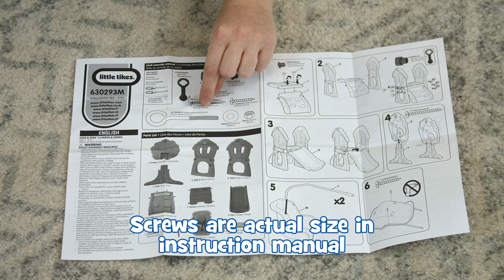Hide & Seek™ Climber & Swing | Assembly Instructions | Little Tikes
Learn how to assemble the Hide & Seek™ Climber & Swing for so many ways to have fun!

Toddlers get ready for lots of fun on the Little Tikes Hide & Seek Climber & Swing. This swing set offers multiple play options; a slide, a swing, a rock wall, and a platform to give children plenty to do!

At Little Tikes, we don’t just make toys. We make play.
It’s what we’ve made for fifty years, and it’s what we’ll make fifty years from now. But play is more than what we make. Play is who we are.
So, get out and play! Play with your friends, play with your family, or play all by your brilliant self. Play with your toys, play with your imagination, or better yet, both! Play all morning, all afternoon, and until the last possible second before bedtime (well, maybe five minutes past it).
Play matters. So, play like it’s your job and we’ll keep doing ours:
Making the toys that make play.